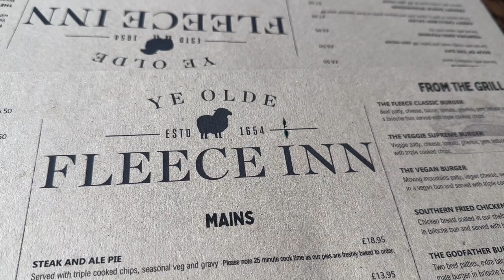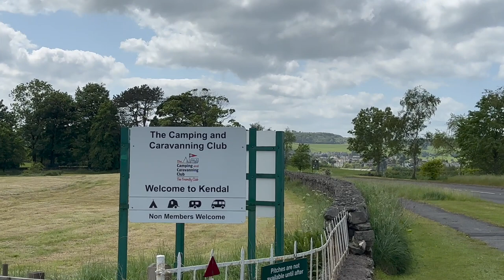Kendal Camping & Caravanning Club| Motorhome Vlog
In this vlog we visit Kendal in the Lake District and stay at the lovely camping & caravanning club site. We take a bike ride to the local pub and visit Kendal town centre.